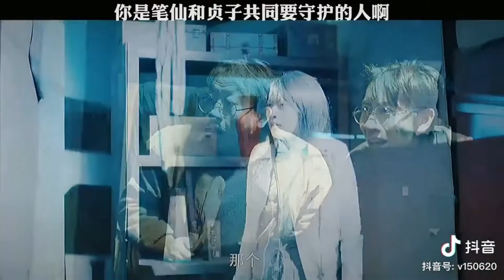Bunshinsaba Hoichi The Earless 2021